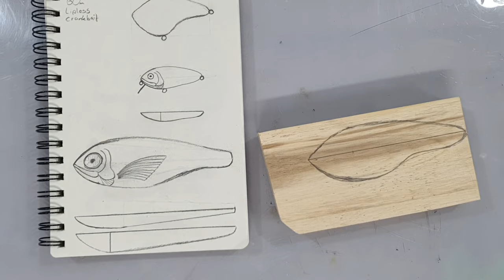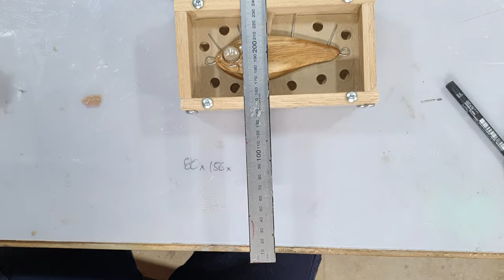125mm Sinking Stick Bait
I make a Master then Mould it and cast a few Stick Baits out of polyurethane resin.